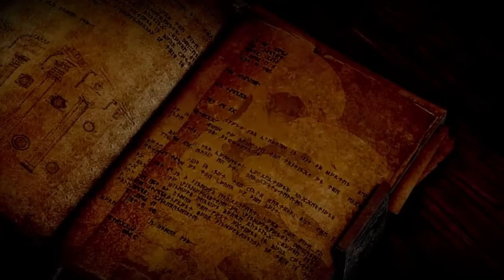Dragon Age Inquisition - Cullen - Forever Yours - Romance Tribute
Cullen x Trevelyan